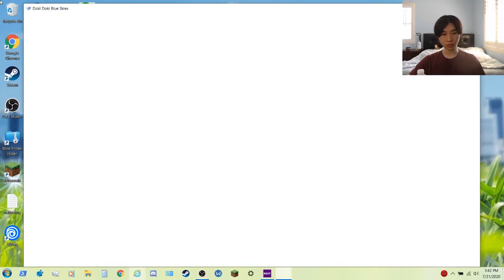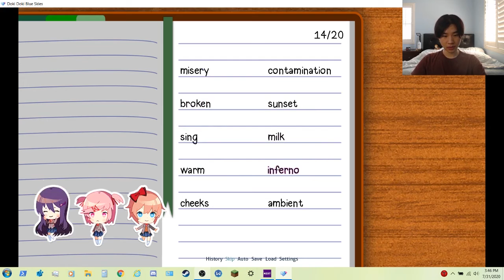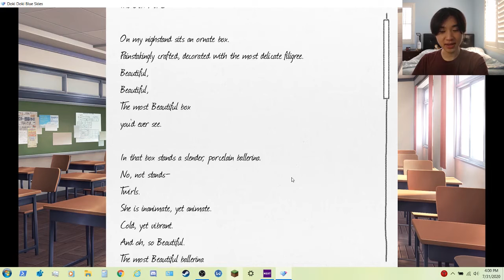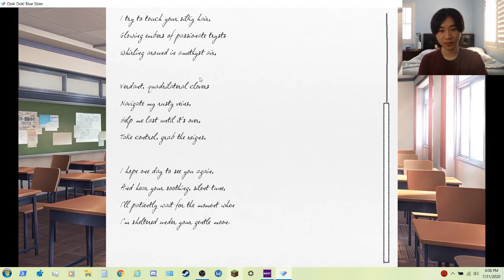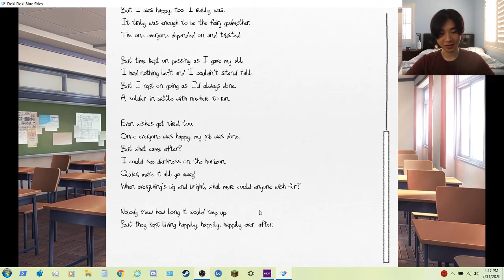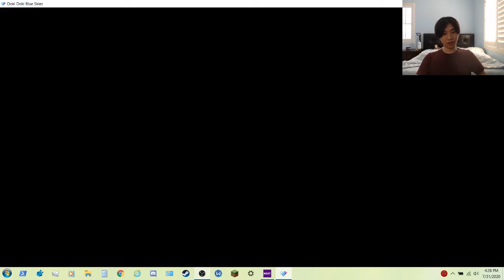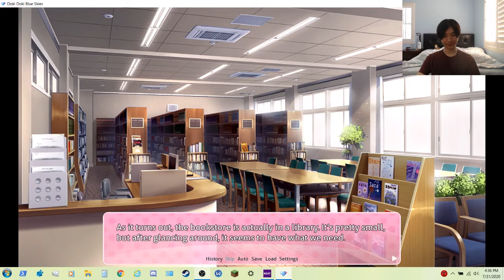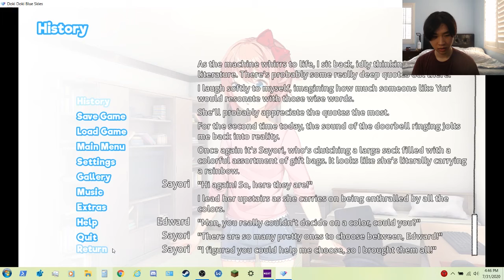Doki Doki Blue Skies Day 4 (and 5, but we're not counting that)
So yeah, this is actually Day 4 & 5, but I suppose I'll only be counting weekdays in this playthrough. IDK, I'm probably going to break that rule, but...you get the idea.